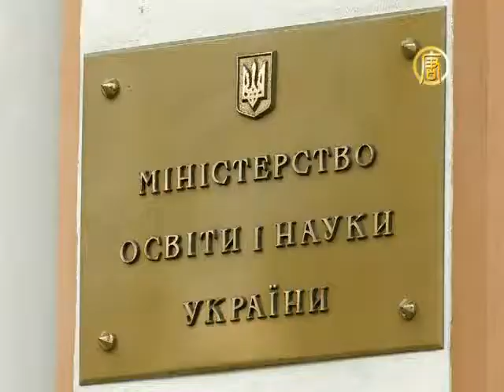Пока в ВУЗах карантин украинские студенты протестуют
Международный день студента в Украине отметили протестами. Что не устраивает молодых людей в нынешней системе образования, узнавали наши корреспонденты из Киева.